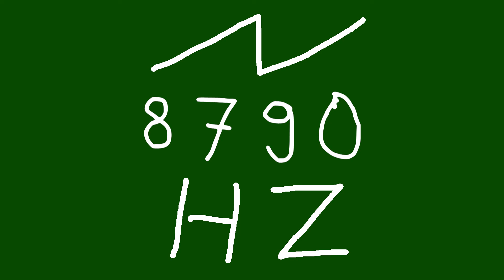8790 hz saw